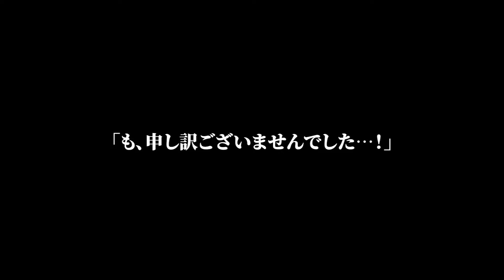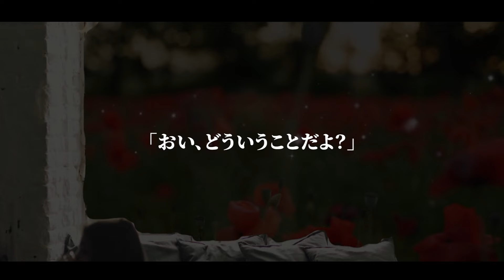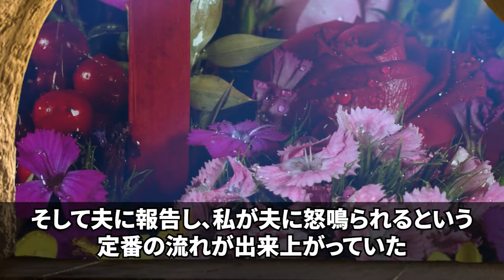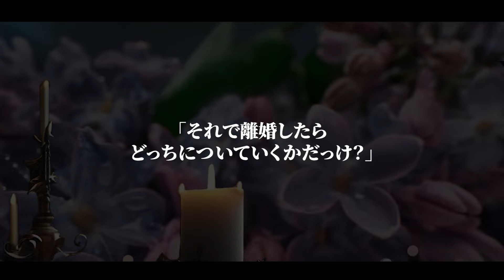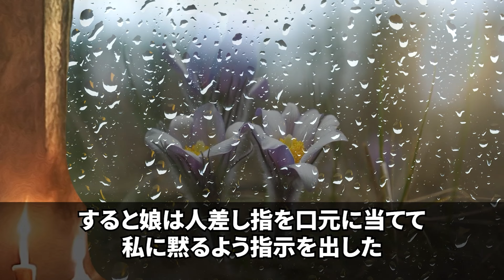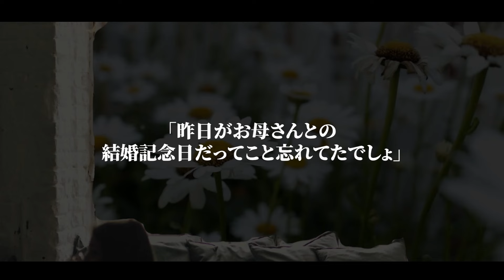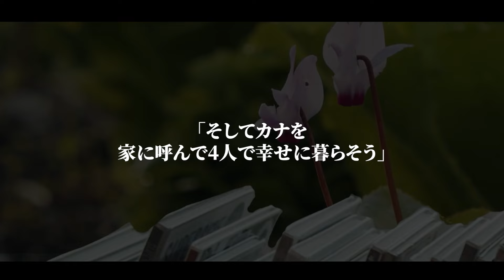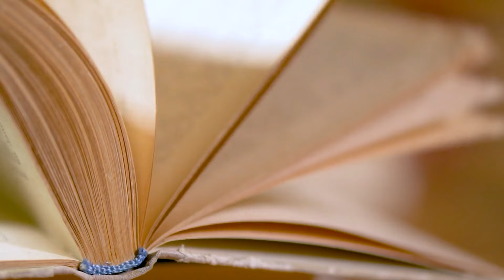【スカッとする話】夫「不倫相手と結婚するから離婚して。新婚生活の為に親の介護も頼むわ」義父母「私さんよろしくね」→私が"ある事"を伝えると義両親が全力土下座w【修羅場】